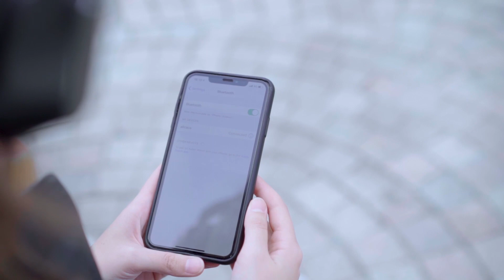ALLCACA Wireless Active Noise Cancelling Hi-Fi Headphones Over-Ear Mic Deep Bass Hi-Fi Sound 30 Hrs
The ALLCACA headphone is specially designed for those who want to stay in his/her own world even in a noisy environment. It is equipped with ANC technology, which enables you to better focus on what you are hearing.
Better still, our headphone comes with Hi-Fi tone quality, making your overall listening experience just that much better.

1. Active Noise Cancelling Function --- With ANC technology, help you to better enjoy music or videos and avoid external noise interfering. Warm tip: Considering your safety, please do not wear headphones when walking in a crowded environment. ANC technology is only effective for low-frequency noise, but can not eliminate noise.
2. Hi-Fi Tone Quality --- Combines with software and hardware technology, then constantly optimizing and debugging, thereby our headphone has a deep, accurate bass response, powerful and clear sound, bringing you a wonderful music world.
3. Comfortable Wearing --- Designed with professional protein ear pads without sultry and stressful feeling. It comes with 45°/90° swiveling ear cups and adjustable headband to deliver better durability and comfort. Although the headphone is comfortable for all-day wearing, please take off to relax your ears after every 1-2 hours wearing.
4. Multiple Connections --- Quickly and stably connect mobile phones or tablets within 10 meters via Bluetooth 5.0. We also provide a 3.5mm jack connector of the length of 120cm for the PC port. Attention: Bluetooth headphones are suggested to connect devices you often use and delete Bluetooth Headphone setting in other devices. If no connection, delete the Bluetooth Headphone in the Bluetooth settings and turn off headphones, then press function button for 3s to restart, and re-connect.
5. Long Working Time --- Equipped with 600mAh lithium battery which needs 3 hours charging time. ANC only mode is suitable for quiet rest and lasts for 60 hours use. Bluetooth only mode can last for 30 hours use. ANC & Bluetooth mode lasts for 15 hours, can make you enjoy music in a noisy environment.

You can search for the Allcaca brand at any Amazon site or website to purchase products.

Buy ALLCACA Wireless Active Noise Cancelling Hi-Fi Headphones at Allcaca's

Buy ALLCACA Wireless Active Noise Cancelling Hi-Fi Headphones at Allcaca's Amazon Store

All For Fun